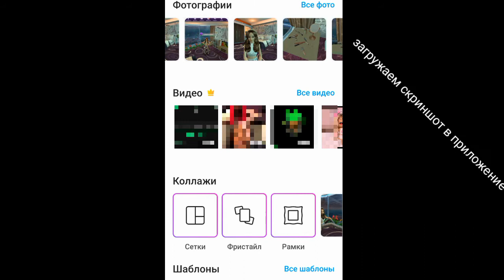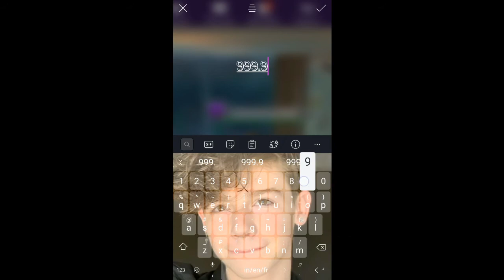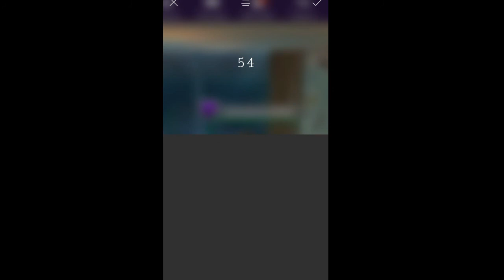Как накрутить Avakoins в Avakin Life